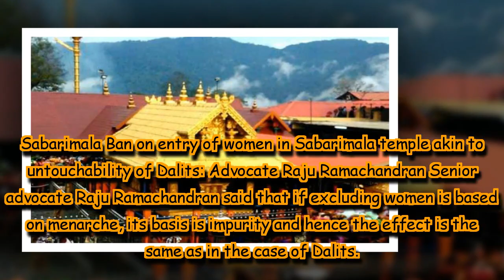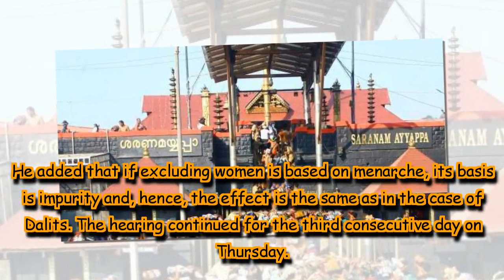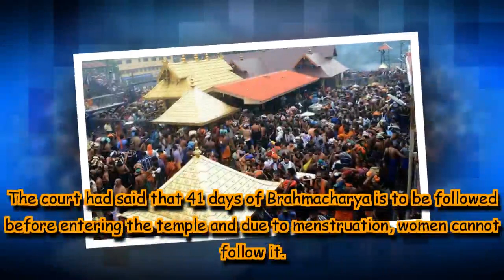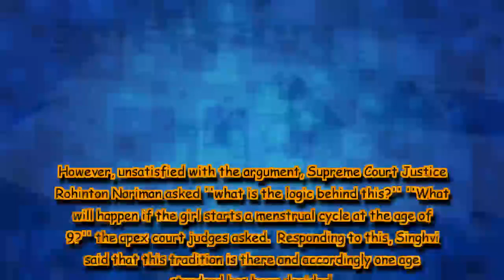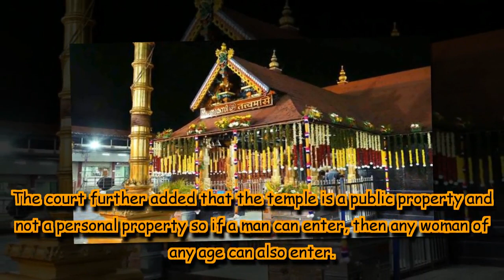Ban on entry of women in Sabarimala temple akin to untouchability of Dalits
Senior advocate Raju Ramachandran said that if excluding women is based on menarche, its basis is impurity and hence the effect is the same as in the case of Dalits.